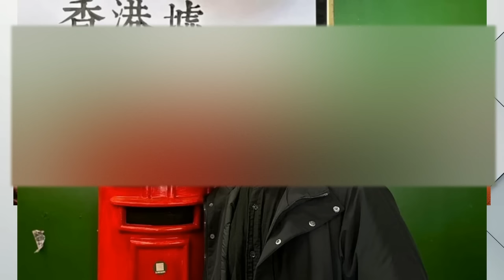20230408I【47人案】陰濕羅冠聰爆趙家賢疑係假博士，逐點恥笑荒謬邏輯帖文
在這一集節目中，主持人討論了香港政治現狀，特別關注了47人初選案，區諾軒，趙家賢以及戴耀廷等相關人物。主持人對這些人物的言行進行了詳細解析，同時也談到了羅冠聰的行為和觀點。節目以幽默直接的方式，對事件進行深入剖析。